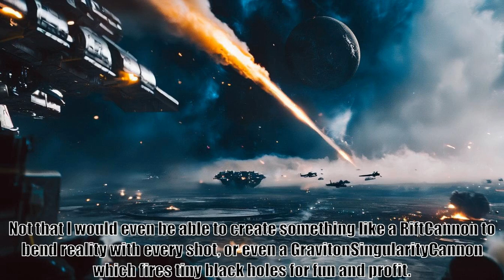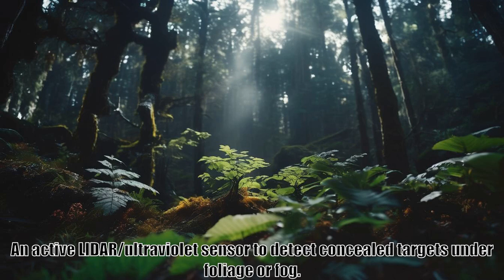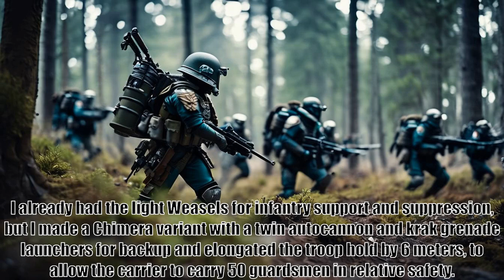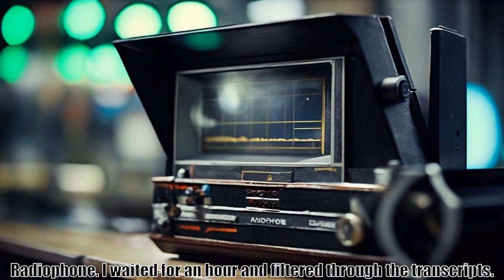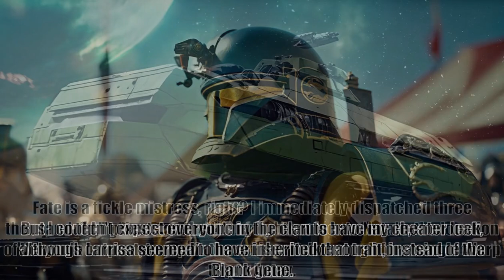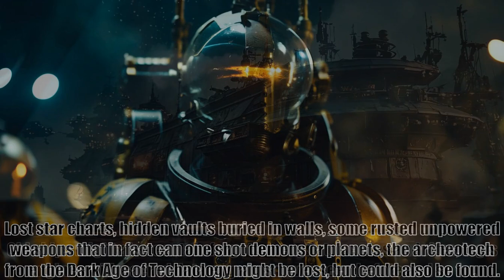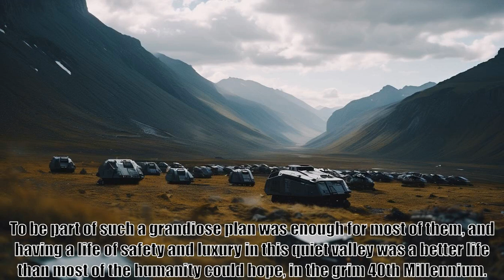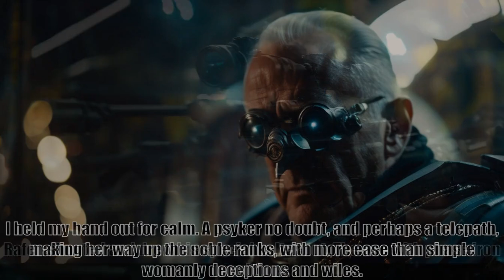40 Thousand Reasons, Chapter 57, Judgement